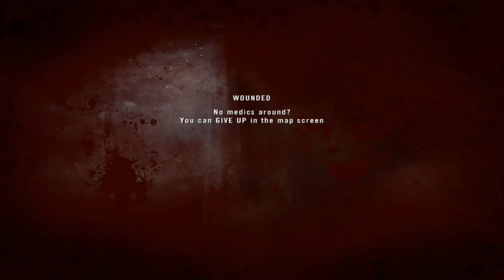Project Reality - Ramiel Part 2